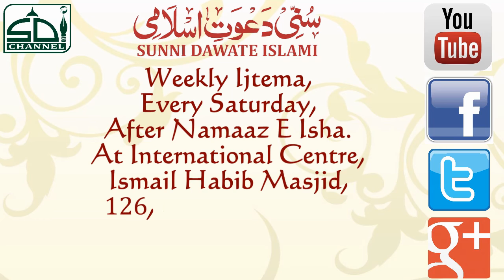Maulana Shamshuddin at SDI's Annual Ijtema 2014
Sunni Dawate Islami's
24th Annual Sunni Ijtema
Orator: Maulana shamshuddin
Date: 29th Nov 2014
Place: Azad Maidan, Mumbai